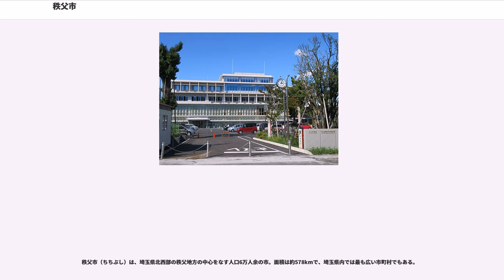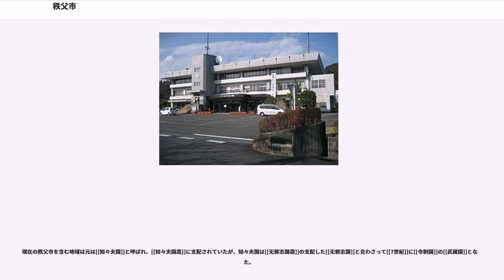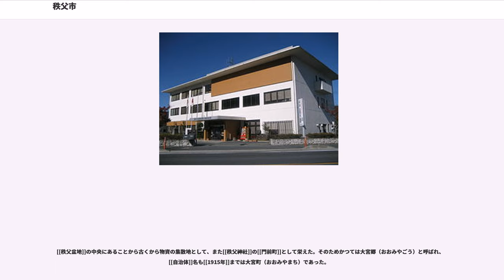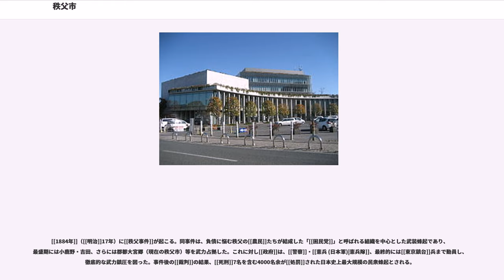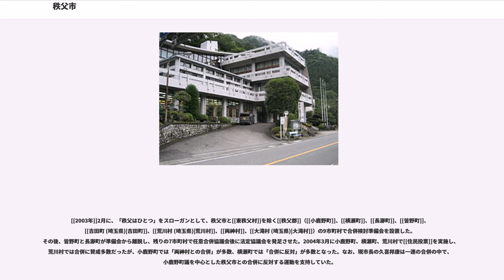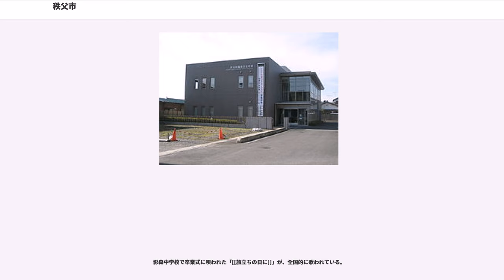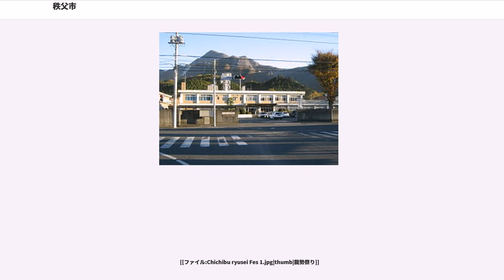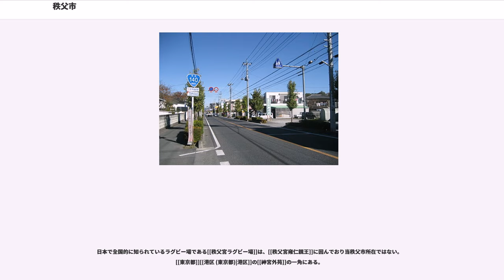秩父市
秩父市（ちちぶし）は、埼玉県北西部の秩父地方の中心をなす人口6万人余の市。面積は約578kmで、埼玉県内では最も広い市町村でもある。

秩父山地に囲まれた秩父盆地の中央部に、市の中心市街地が位置している。秩父地方では唯一の市で、市域のほとんどが秩父多摩甲斐国立公園や、埼玉県立の自然公園（武甲、西秩父）に指定されている。荒川が南西から北東に流れ河岸段丘を形成している。市の南東にそびえる武甲山では石灰石を産出し、露天掘りが行われている。

気候は盆地で内陸型気候である。夏は暑く、時には猛暑日になることもあるが他の関東地方の主要都市と比べると湿度が低く、熱帯夜になることも少ないため過ごしやすい。冬は埼玉県の中でも寒さが厳しく、氷点下5℃を下回ることもしばしばある。

隣接市町村数は15で県内最多で、埼玉県の自治体では唯一南隣の[[東京都]]と北隣の[[群馬県]]の両方に接している。[[山梨県]]、[[長野県]]との[[県境]]もある。他の4つの[[都道府県]]と接する市町村は、秩父市以外には[[岐阜県]]の[[高山市]]と[[京都府]]の[[南丹市]]のみであり、大変珍しい。
現在の秩父市を含む地域は元は[[知々夫国]]と呼ばれ、[[知々夫国造]]に支配されていたが、知々夫国は[[无邪志国造]]の支配した[[无邪志国]]と合わさって[[7世紀]]に[[令制国]]の[[武蔵国]]となった。

[[708年]]（[[和銅]]元年）に、現在の埼玉県秩父市黒谷にある[[和銅遺跡]]付近から、和銅（にきあかがね、純度が高く精錬を必要としない[[自然銅]]）が産出した。これ[[朝廷]]に献上された事を記念して、「[[和銅]]」に[[改元]]するとともに、[[和同開珎]]が作られたとされる。

[[秩父盆地]]の中央にあることから古くから物資の集散地として、また[[秩父神社]]の[[門前町]]として栄えた。そのためかつては大宮郷（おおみやごう）と呼ばれ、[[自治体]]名も[[1915年]]までは大宮町（おおみやまち）であった。

[[1884年]]（[[明治]]17年）に[[秩父事件]]が起こる。同事件は、負債に悩む秩父の[[農民]]たちが結成した「[[困民党]]」と呼ばれる組織を中心とした武装蜂起であり、最盛期には小鹿野・吉田、さらには郡都大宮郷（現在の秩父市）等を武力占拠した。これに対し[[政府]]は、[[警察]]・[[憲兵 (日本軍)|憲兵隊]]、最終的には[[東京鎮台]]兵まで動員し、徹底的な武力鎮圧を図った。事件後の[[裁判]]の結果、[[死刑]]7名を含む4000名余が[[処罰]]された日本史上最大規模の民衆蜂起とされる。

[[2003年]]2月に、「秩父はひとつ」をスローガンとして、秩父市と[[東秩父村]]を除く[[秩父郡]]（[[小鹿野町]]、[[横瀬町]]、[[長瀞町]]、[[皆野町]]、[[吉田町 (埼玉県)|吉田町]]、[[荒川村 (埼玉県)|荒川村]]、[[両神村]]、[[大滝村 (埼玉県)|大滝村]]）の9市町村で合併検討準備会を設置した。その後、皆野町と長瀞町が準備会から離脱し、残りの7市町村で任意合併協議会後に法定協議会を発足させた。2004年3月に小鹿野町、横瀬町、荒川村で[[住民投票]]を実施し、荒川村では合併に賛成多数だったが、小鹿野町では「両神村との合併」が多数、横瀬町では「合併に反対」が多数となった。なお、現市長の久喜邦康は一連の合併の中で、小鹿野町議を中心とした秩父市との合併に反対する運動を支持していた。

こうして小鹿野町、両神村、横瀬町も合併協議から離脱。秩父市、吉田町、荒川村、大滝村の4市町村で2005年4月に現在の秩父市が誕生することになった。なお小鹿野町は両神村と[[2005年]]10月に合併した。一方で旧吉田町に関しては、「小鹿野や両神のような『小規模な』町村との合併よりも、秩父市のような規模の大きい市との合併が望まれる」と判断し、旧秩父市との合併を希望した。

その後、皆野町では[[2006年]]4月の町長選挙で秩父市との合併に前向きな[[石木戸道也]]が町長に当選し、[[2008年]][[6月19日]]に秩父市の[[栗原稔]]市長を訪れて、秩父市との合併を申し入れた。栗原市長も「秩父はひとつ」との考えに変化はないことから、これを受け入れ、2009年度中に法定協議会が設置される見通しになっていたが、後に破談している。

影森中学校で卒業式に唄われた「[[旅立ちの日に]]」が、全...